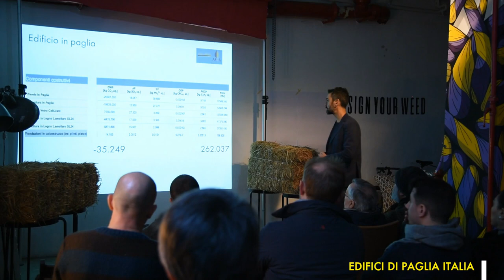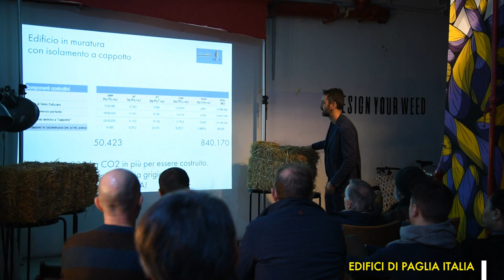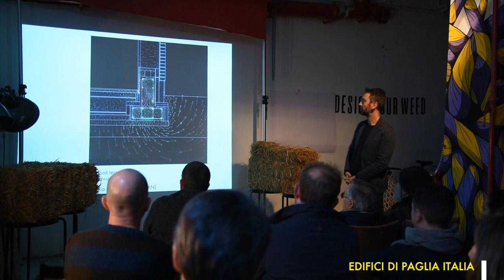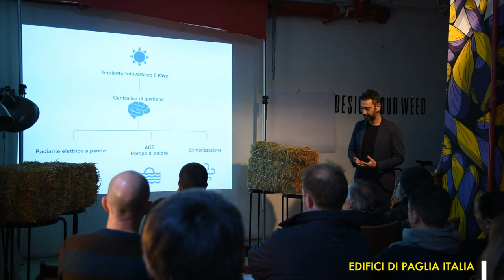Perché costruire con le balle di paglia?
Confronto dell'impatto ambientale tra una costruzione tradizionale in laterizio con isolamento termico in eps e una con le balle di paglia.
Il video è un estratto della conferenza tenuta a Milano il 26 gennaio 2019 dal titolo: "Casa ecologica in paglia - Una casa per sempre a Milano".